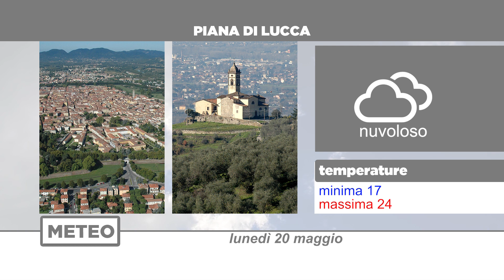Meteo | 20/05/2024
NoiTv